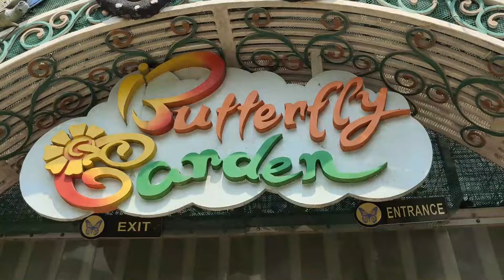Ramoji Film City vlog - 3 | Best Attraction in Hyderabad| Tour guide in tamil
This video is the continuation of Ramoji film city tour, please find the below link of episode 1 of Ramoji film city :

Ramoji Film City :
Ramoji Film City is an integrated film studio complex located in Hyderabad, India. Spread over 1,666 acres, it is the largest integrated film city in the world and as such has been certified by the Guinness World Records as the largest studio complex in the world. It was built by Telugu film producer Ramoji Rao in 1996. It is also a popular tourism and recreation centre, containing natural and artificial attractions including an amusement park. Around 1.5 million tourists visit this place every year.

The film city is the brainchild of film producer Ramoji Rao, who wanted to build a studio similar to the ones in Hollywood. On procuring the land, he signed art director Nitish Roy to design the complex. According to an executive, the builders kept the land, which at that time consisted of jungles and mountainous terrain, intact, without removing one tree or mountain.
The studio has a central kitchen for the various film units shooting at any given point of time.
People can visit the film sets, theme parks, amusement rides, etc. The film city also has 6 hotels inside it, 47 sound stages and permanent sets ranging from railway stations to temples.
The film city also has the set used for the films Baahubali: The Beginning and Baahubali 2: The Conclusion, all the statues and props used in the films can be seen here.

Cost Details Packages:
Non AC Bus - 1300
AC Bus - 2500 + Food

இந்த வீடியோ ராமோஜி ஃபிலிம் சிட்டி சுற்றுப்பயணத்தின் தொடர்ச்சி, ராமோஜி ஃபிலிம் சிட்டியின் எபிசோட் 1 இன் கீழே உள்ள இணைப்பைக் காணவும்:

ராமோஜி பிலிம் சிட்டி:
ராமோஜி பிலிம் சிட்டி என்பது இந்தியாவின் ஹைதராபாத்தில் அமைந்துள்ள ஒரு ஒருங்கிணைந்த திரைப்பட ஸ்டுடியோ வளாகமாகும். 1,666 ஏக்கர் பரப்பளவில் பரந்து விரிந்துள்ள இது, உலகின் மிகப்பெரிய ஒருங்கிணைந்த திரைப்பட நகரமாகும், மேலும் இது உலகின் மிகப்பெரிய ஸ்டுடியோ வளாகமாக கின்னஸ் உலக சாதனைகளால் சான்றளிக்கப்பட்டுள்ளது. இது 1996 ஆம் ஆண்டு தெலுங்கு திரைப்பட தயாரிப்பாளர் ராமோஜி ராவ் என்பவரால் கட்டப்பட்டது. இது ஒரு பிரபலமான சுற்றுலா மற்றும் பொழுதுபோக்கு மையமாகும், இதில் பொழுதுபோக்கு பூங்கா உட்பட இயற்கை மற்றும் செயற்கையான இடங்கள் உள்ளன. ஒவ்வொரு ஆண்டும் சுமார் 1.5 மில்லியன் சுற்றுலாப் பயணிகள் இந்த இடத்திற்கு வருகிறார்கள்.

ஹாலிவுட்டில் உள்ள ஸ்டுடியோவைப் போன்று ஒரு ஸ்டுடியோவைக் கட்ட நினைத்த திரைப்படத் தயாரிப்பாளர் ராமோஜி ராவின் சிந்தனையில் உருவானதுதான் இந்தத் திரைப்பட நகரம். நிலத்தை கையகப்படுத்தியதும், கலை இயக்குனர் நிதிஷ் ராய் வளாகத்தை வடிவமைக்க கையெழுத்திட்டார். ஒரு நிர்வாகியின் கூற்றுப்படி, கட்டிடம் கட்டுபவர்கள் அந்த நேரத்தில் காடுகள் மற்றும் மலைப்பகுதிகளைக் கொண்டிருந்த நிலத்தை, ஒரு மரத்தையோ அல்லது மலையையோ அகற்றாமல் அப்படியே வைத்திருந்தனர்.
ஸ்டுடியோவில் எந்த நேரத்திலும் படப்பிடிப்பிற்காக பல்வேறு திரைப்பட அலகுகளுக்கு மத்திய சமையலறை உள்ளது.
திரைப்படத் தொகுப்புகள், தீம் பூங்காக்கள், பொழுதுபோக்கு சவாரிகள் போன்றவற்றை மக்கள் பார்வையிடலாம். திரைப்பட நகரத்தின் உள்ளே 6 ஹோட்டல்கள், 47 ஒலி மேடைகள் மற்றும் ரயில் நிலையங்கள் முதல் கோயில்கள் வரை நிரந்தர செட்கள் உள்ளன.
திரைப்பட நகரத்தில் பாகுபலி: தி பிகினிங் மற்றும் பாகுபலி 2: தி கன்க்ளூஷன் ஆகிய படங்களுக்குப் பயன்படுத்தப்பட்ட செட் உள்ளது, படங்களில் பயன்படுத்தப்பட்ட அனைத்து சிலைகள் மற்றும் முட்டுக்கட்டைகளை இங்கே காணலாம்.

விலை விவரங்கள் தொகுப்புகள்:
ஏசி அல்லாத பேருந்து - 1300
ஏசி பேருந்து - 2500 + உணவு